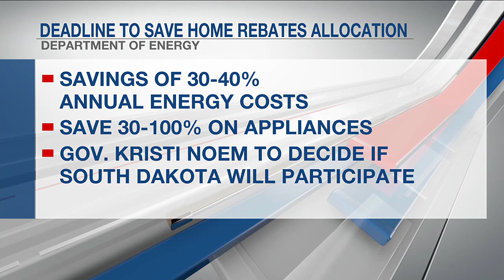South Dakota risks losing $69 million allocation for rebate program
The Federal Energy Efficiency Rebate Program works to encourage homeowners to adopt energy-efficient practices by offering rebates.